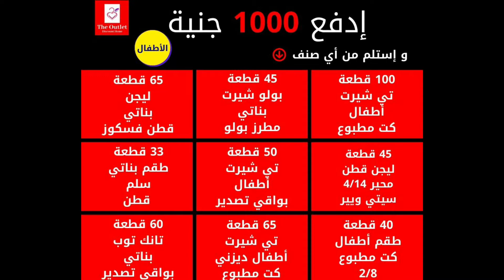قبل أي حد || عرض العيد || القطاعي بسعر الجملة || الشحن مجاني || الجملة من أول قطعة || و عروض كتير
بسم الله و الصلاة علي رسول الله
العنوان و كل روابط التواصل مكتوبة أسفل الوصف
ترقبونا في شغل صيف 2021 و فرشة رمضان و ملابس العيد موسم 2021
مكتب أوت ليت لملابس بواقي التصدير
عاصمة ملابس بواقي التصدير في مصر
لو مهتم بتجارة الملابس فري لانس و تسويق بالعمولة أو أوبن داي
لو مهتم تبدأ مشروعك و تبقي تاجر محترف
مكتب أو محل أو حتي من بيتك
تابعنا في أوي كورس تعليمي بأحتراف لكل ما يخص الملابس
👈 دراسة جدوي مشروع محل ملابس
بكل التفاصيل و أسرار النجاح
من واقع خبرة 28 سنة نضعها بين يديك

👈 تفاصيل و أسرار تجارة الملابس
و تحذيرات هامة جدآ لكل المهتمين
⬅️ خدعة الشحن علي المقابل
⬅️ كذبة الجملة من أول قطعة
⬅️ التسويق و المسوقين
⬅️ أفضل موعد فتح المحلات
⬅️ إزاي تفرش المحل
⬅️ ضرب المواسم
⬅️ ربط الدماغ
⬅️ الجملة المشكل

💘💘💘 بنحبكم في الله 💘💘💘
🙏 نسعد بتواصلك معنا 🙏

📪 العنوان .
القاهرة . عين شمس .
20 شارع الفيروز العمومي .
أوله من ناحية شارع عين شمس .
بعد كافية السلام بعمارتين . الدور الأول .
تحت العقار [ مخزن جمال أبو علي ] .
أقرب محطة مترو ( عين شمس ) .
أقرب علامة مميزة ( سنترال عين شمس ) .

🔍لوكيشن المكتب .

⏰ المواعيد .
كل يوم
من الساعة 1 ظهرآ
حتي الساعة 9 مساء
يوم الجمعة من 2 ظهرآ .
يوم الأحد يرجي مراجعتنا .

💟 خدمتكم شرف دومآ نسعي إليه 💟
( فريق عمل مكتب أوت ليت  )

نسعد بتقديم خدمة بيع و تجارة الملابس الجاهزة و نضع خبرة 28 سنة في شرف خدمتكم
نحترف بيع ملابس_بواقي_التصدير و ملابس_المستورد و الملابس_المصري و حتي ستوك_أوروبي بالقطعة .
خدماتنا بأسعار_مخفضة_جدآ و خارج أي منافسة بفضل الله و نعمل في
و بعض الاحيان نعرض بيعات فوط و بشاكير و ملايات و كل الوبريات
أختصارآ نعمل في كل ما هو لقطة و فرصة و عروض خاصة جدآ و تخفيضات طوال العام
مكتب أوت ليت يجتهد بكل العامين فيه لتحقيق اصعب معادلة
سعر مناسب لقطة + الجودة المحترمة
و نسعد بتقديم خدمات الشحن لكل محافظات مصر تيسيرآ لعملاء المكتب
و نسعي دائما نكون سبب رزق حلال طيب لغيرنا و نجتهد في محاولة رفع المعاناة عن أخواتنا و حبايب المكتب بتقديم خدمة البيع جملة_من_أول_قطعة و البيع_قطاعي و بنفس سعر الجملة و في بعض الأوقات البيع بأقل من سعر الجملة من خلال عروض تتحدي أي منافسة فعلآ و يشرفنا تسأل من جرب .
و أختصارآ نعمل في "
ملابس بواقي تصديرو ستوك أوروبي و ملابس مستورد و ملابس رجالي و ملابس حريمي و ملابس اطفال و ملابس محجبات و طوال الوقت تخفيضات  و اوكازيون و عرض خاص جدآ طوال العام
و نقدم في الله و لله خدمات توعية للمبتدئين و أهل الخبرة في مجال الملابس و عمل كورس كامل لكل ما يخص تجارة الملابس و خاصة ملابس بواقي التصدير و محتوي الكورسات و الفيديوهات شغل ملابس البالة و ملابس ستوك الأوروبي و الملابس بالكيلو و تفاصيل كاملة عن القنطرة و الرويعي و الأزهر و الموسكي و حارة المزين و سوق الصحابة و شارع شبرا و كذلك شارع الترعة البولاقية
و نقدم نصائح خالصة لوجهه الله و تعيلم كيف تشتري صح و مصادر البضاعة و شغل القماش من المطرية و كل تفاصيل تصنيع الملابس و أكسسوار الملابس و الشغل المستورد من الصين و جبل علي و الامارات و تركيا و البالة الخليجي و البالة الكريمة و تفاصيل الشغل داخل بور سعيد و يعني أيه  stock & stockat & out let & outlet  the outlet & outlet factory
ترقبونا في أقوي تشكيل ملابس في مصر موسم صيف 2021 و أقوي فرشة ملابس رمضان 2021 و عيد سعيد مبارك مع فرشة مكتب أوت ليت ملابس 2021
نسعي دائما لحسن خدمتكم